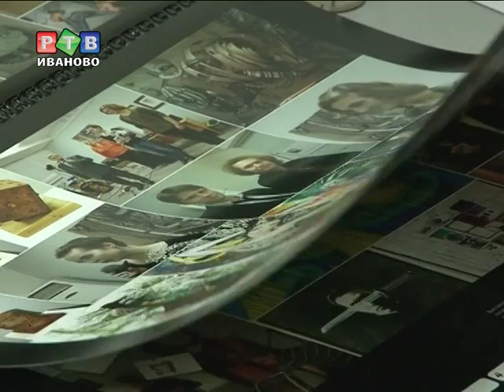«Не-женский взгляд», а взгляд художника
Мастерская 6 этаж открывает новый сезон выставкой своего руководителя -- Светланы Кузьмичевой. Художник продолжает свой непрерывный эксперимент над концепцией и формами современного искусства.